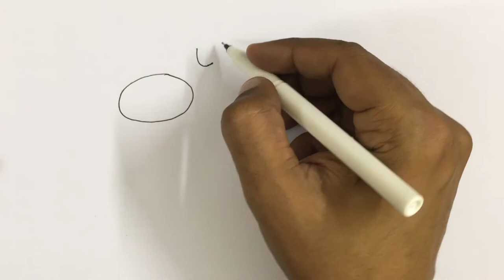How to draw a happy cute cartoon dog with blue collar step by step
Learn to draw for kids step by step. This video tutorial teaches how to draw a cartoon happy cute cartoon dog with blue collar for kids. Its a simple way of drawing, just watch and follow. Don't worry if you make some mistakes, you can always use an eraser, or better even you may create something wonderful of your own!. Hand drawing on white background. Draw with pencil or pen and then color. Copy, draw and learn how to draw and learn the basics of drawing and cartooning in a fun way.